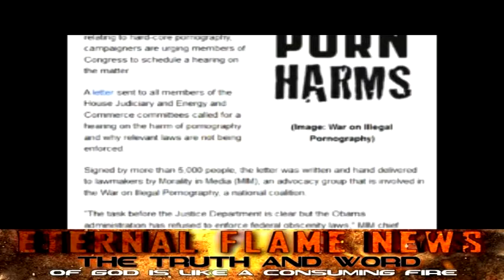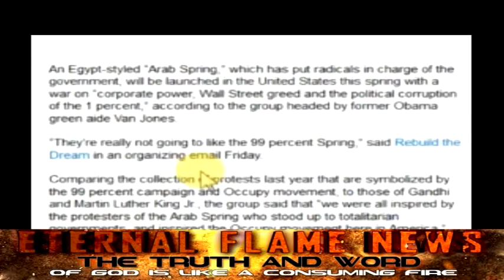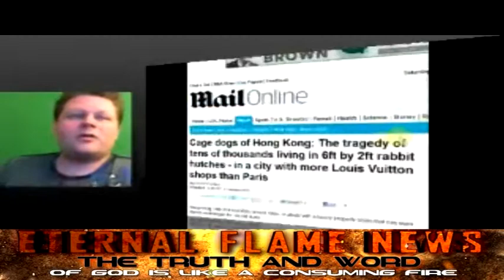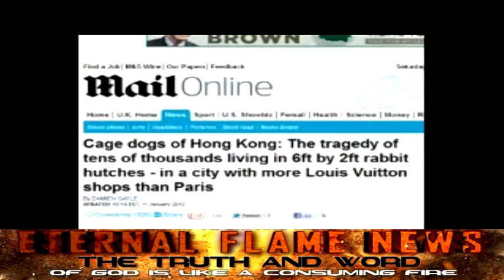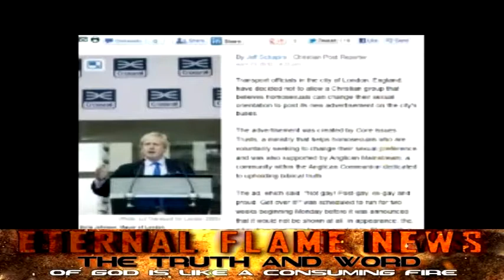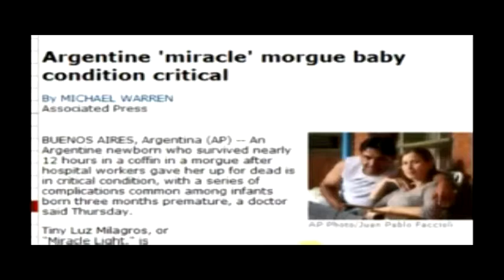Eternal Flame News: Majority Rules?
Topics on Eternal Flame News

Van Jones group plans American's "Arab Spring" revolt

Investigators hunt clues to murders at Alaska Coast Guard base

Obama Administration Urged to Enforce Laws Against Hard-core Pornography

Argentine 'miracle' morgue baby condition critical

'Ex-Gay' Bus Ads Banned by London Transport Officials

North Korea's rocket launch ends in failure: South Korea

Naked Tempe statue causing controversy